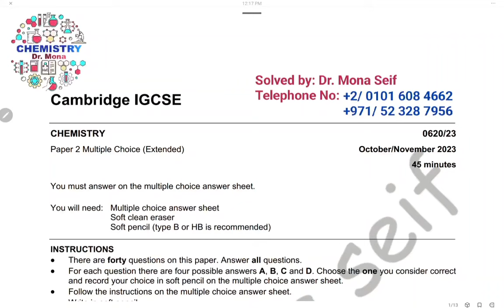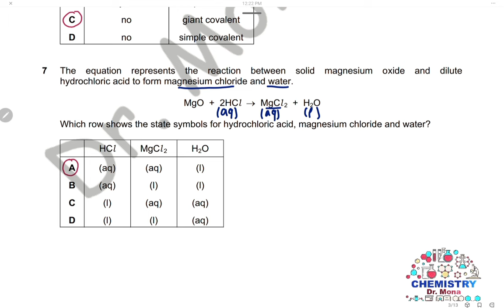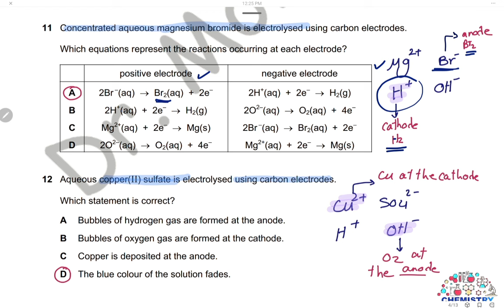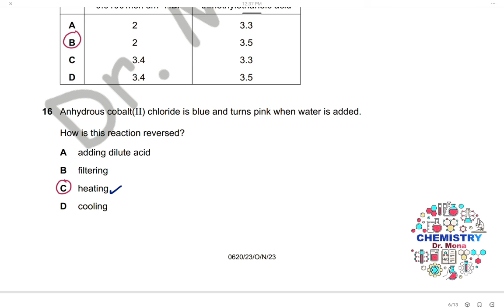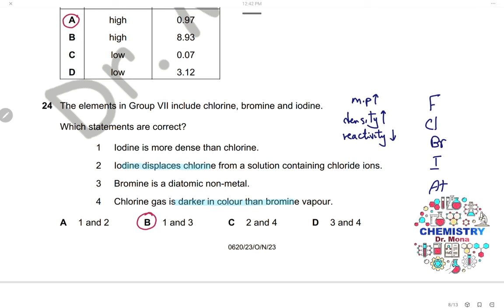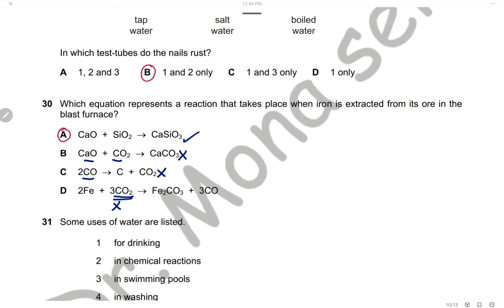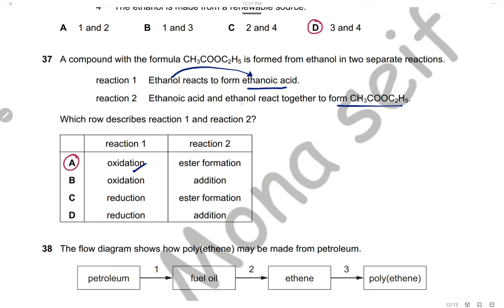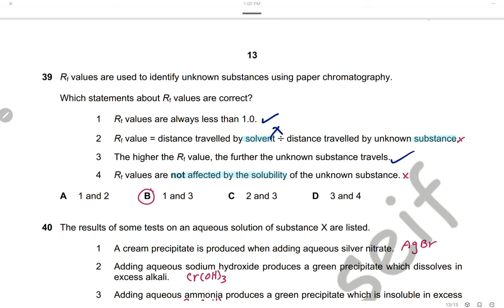IGCSE CHEMISTRY SOLVED past paper 0620/23/O/N/23 - October / November 2023 Paper 23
Cambridge IGCSE Chemistry paper 23 October / November 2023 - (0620_w23_qp_23), Solved and Explained. Hope that everyone find it helpful before their examination !! ヾ( ˃ᴗ˂ )◞ • *♡
If you have any questions please leave them in the comments below.